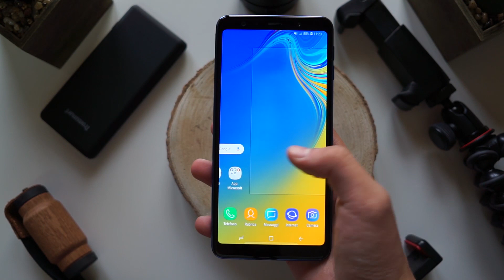ECCO il mio SETUP per Foto e Video con SMARTPHONE!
LINK AGGIORNATI:
Ragazzi oggi parliamo di alcuni accessori che uniti vanno a formare il mio setup per foto e video con smartphone e che prossimamente, mi accompagneranno per realizzare anche VLOG! ;)
Mi raccomando se vorreste vedere altri video del genere fatemelo sapere qui sotto nei commenti e in anticipo grazie mille per tutto il supporto!

Sholderpod 2s
manfrotto pixi
manfrotto C
cavo anker

RECENSIONI AMAZON
per le recensioni scritte e per supportare il canale in modo gratuito lascando magari un voto utile alle recensioni ecco il link: